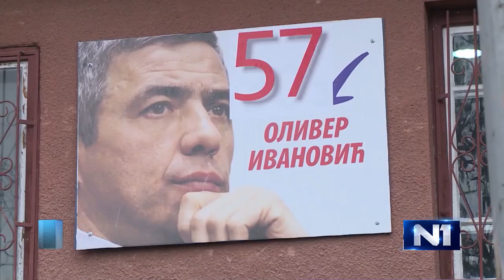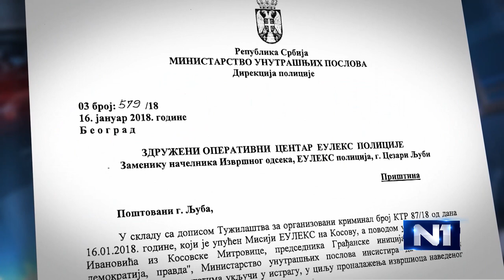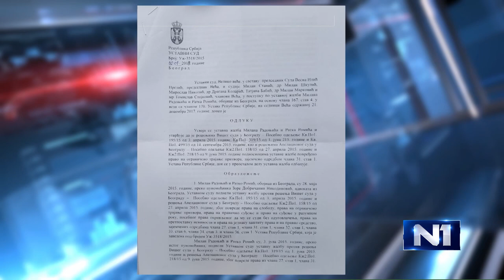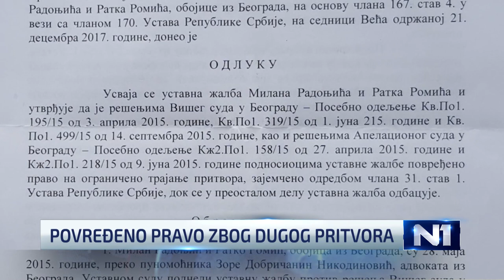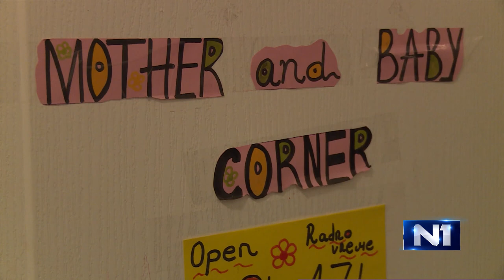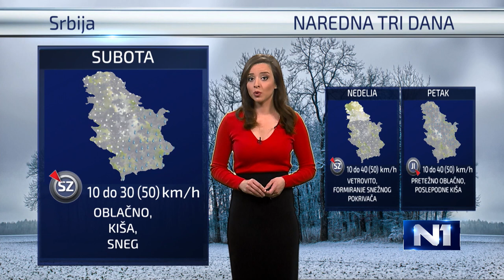Dnevnik N1 /Beograd / 17.1.2018.